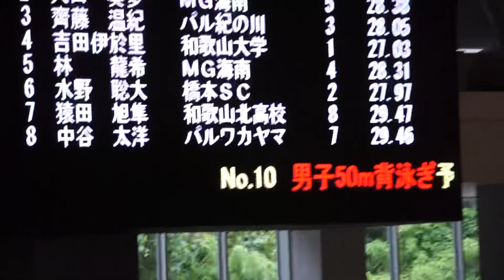2022県選 吉田 50m自由形予選